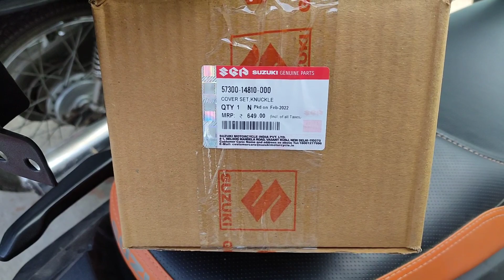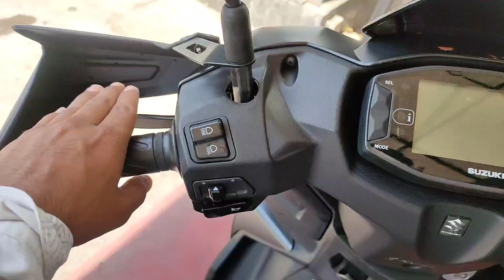Handguard for new Suzuki Avenis 125 .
HANDGUARD FOR NEW SUZUKI AVENIS .